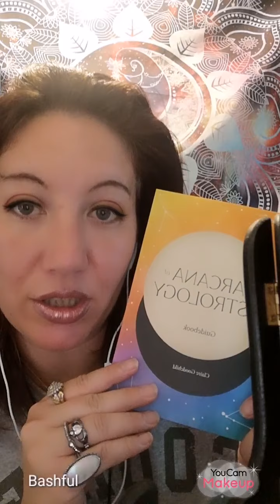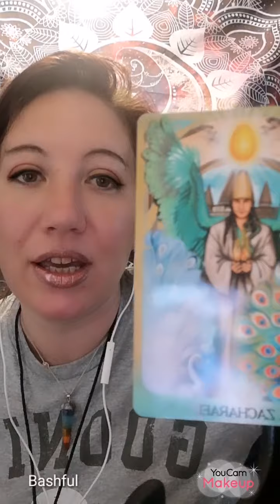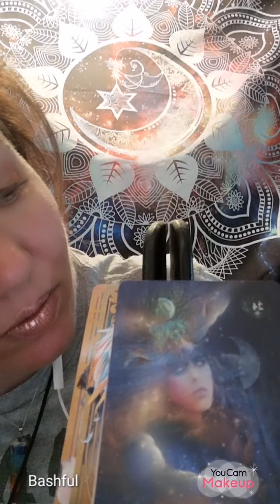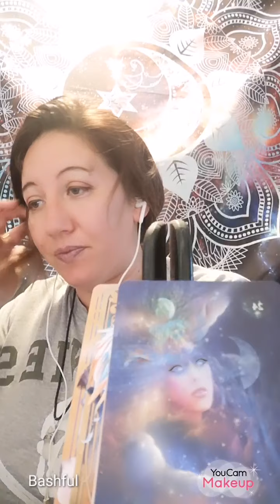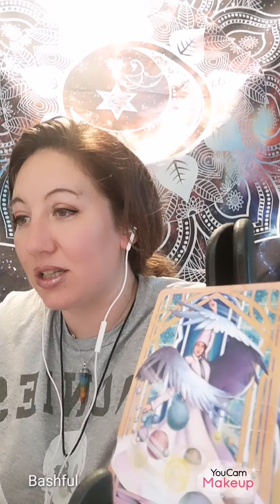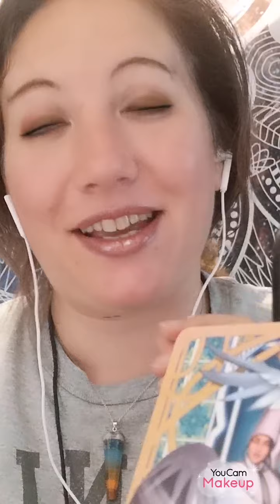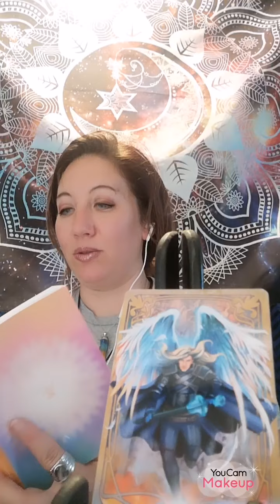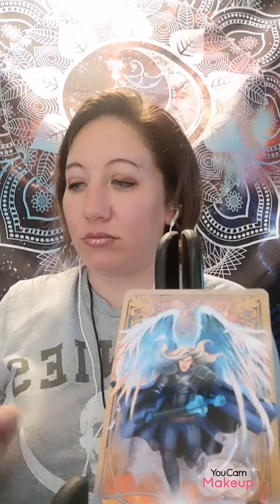Gemini Weekly Oracle Archangel reading~ Angel Fire Oracle ~ The heart of Sky~ Archangel Michael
Dear Gemini,
Here is your weekly  Love Reading for May 14-22
00:00
              03:33  Mystical Shaman Oracle
                   13:50 Archangel Zuriel Angel of Repentance
                              20:02 Archangel Michael
                                   27:00 Arcana of Astrology  Gemini Arcana ~All about Gemini

If you like the Archangel Fire Oracle by Alexandra Wenman.

For those of you who scrolled to the end...

Free Give Away's Weekly for Meta Moon Society Members.

If you want to join the Meta Moon society I have new art that is available to new subscribers.